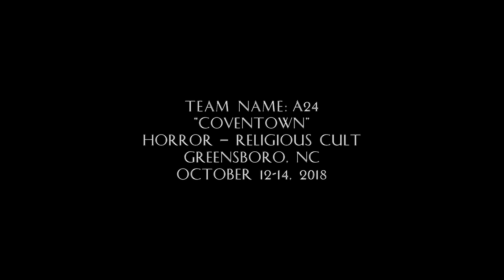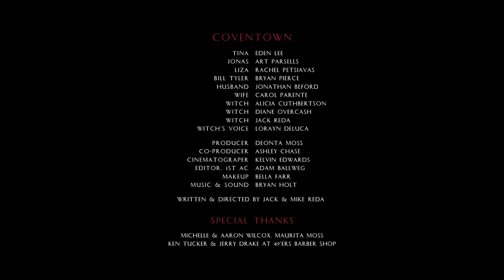Coventown (2018) Award-Winning Short Horror Film | The Reda Brothers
"When Tina’s car breaks down in Coventry, she encounters a strange community of people celebrating their version of Trick or Treat."

This film was made for the 48-Hour Film Horror Project, 2018.

WINNER: Gold Award, Best Horror Short (Independent Shorts Awards)
WINNER: Best Editing (48-Hour Film Horror Project)
WINNER: Best Score (48-Hour Film Horror Project)
WINNER: Audience Choice (48-Hour Film Horror Project)

Genre: Horror – Religious Cult
Required Character: Bill Tyler
Profession: Barber
Required Prop: Disposable Cups
Required Line of Dialogue: "Well, that's one way to get rid of him."

Cinematography by Kelvin Edwards
Original Score by Bryan Holt
Editing & VFX by Adam Ballweg
Produced by Deonta Moss
Co-Produced by Ashley Chase
Written & Directed by Jack & Mike Reda

Sony a7SII
Rokinon Cinema Prime Lenses